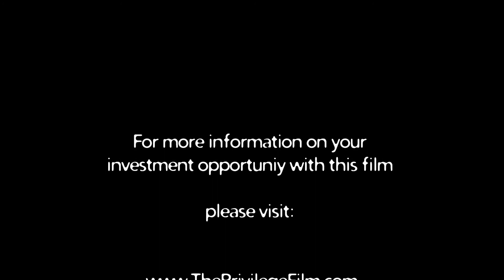THE PRIVILEGE (Trailer with Javier Sanchez and Shaun Derik)